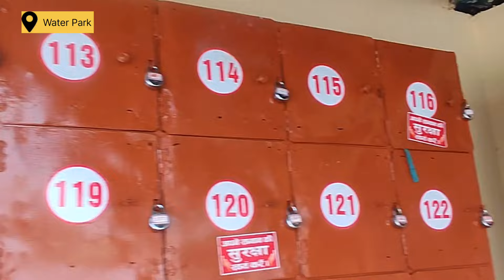Funtasia Water Park in Mau 2024 // Biggest Water Park in Purvanchal //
Note 📝👇

दोस्तो अगर आपको ये वीडियो अच्छी लगी तो वीडियो को Like करे Share करे अपने सभी दोस्तो के साथ और नीचे जाकर Comments Box में जरूर बताये की आपको यह वीडियो कैसी लगी।

दोस्तों अगर आप हमारे Channel पे नये है तो Channel को Subscribe कर लीजिये और साथ Motification Bell आइकॉन को भी press कर लीजिए हमारी लेटेस्ट वीडियो सबसे पहले देखने के लिए Thank You